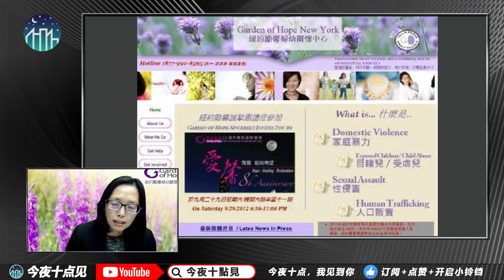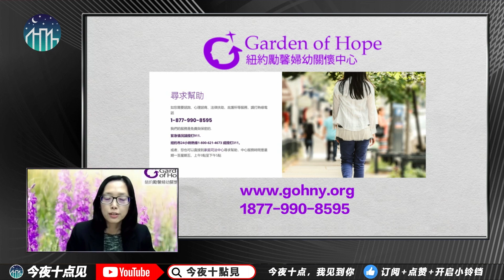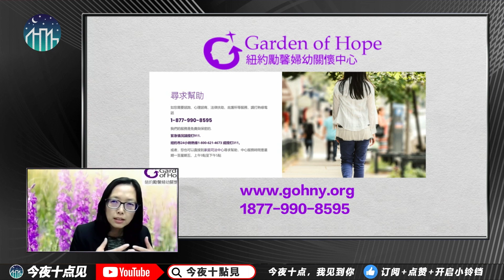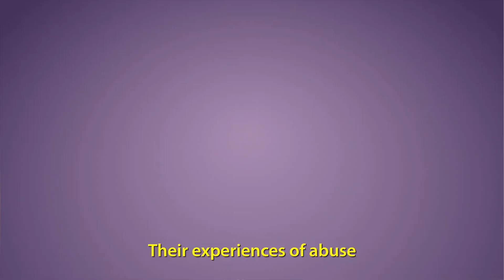隐私：华人家庭容易出现的问题，求救热线，中英文语言均可；压力、压抑、焦虑，家暴疫情期增加，女孩容易出走很危险｜今夜十点见（刘元芬、Vicky杨、江汉）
如何保护自己（3）｜今夜十点见

更多新闻资讯来源：
明镜新闻网